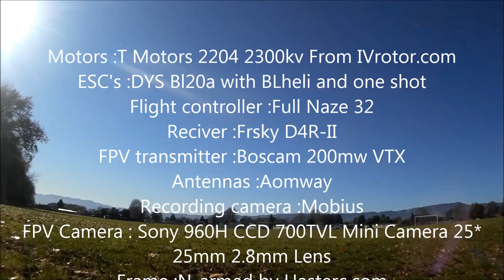Narmed tests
Motors :T Motors 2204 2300kv From IVrotor.com
ESC's :DYS Bl20a with BLheli and one shot
Flight controller :Full Naze32
Reciver :Frsky D4R-II
FPV transmitter :Boscam 200mw VTX
Antennas :Aomway
Recording camera :Mobius
FPV Camera : Sony 960H CCD 700TVL Mini Camera 25*25mm 2.8mm Lens
Frame :N-armed by Hasterc.com